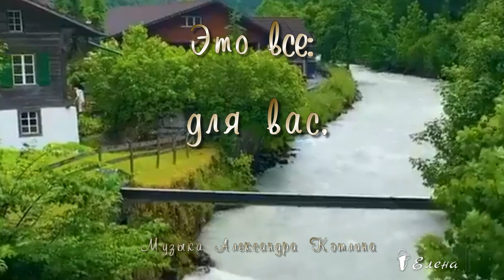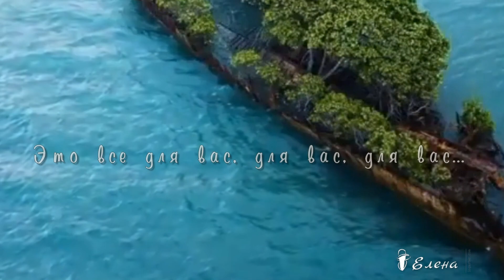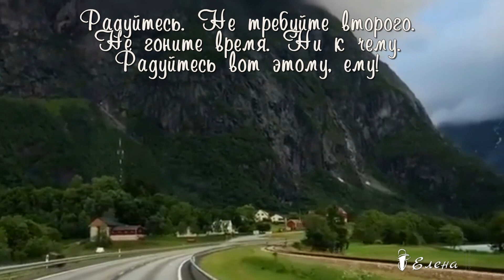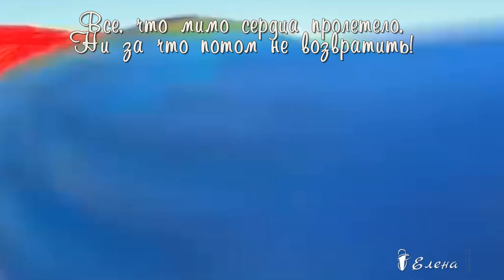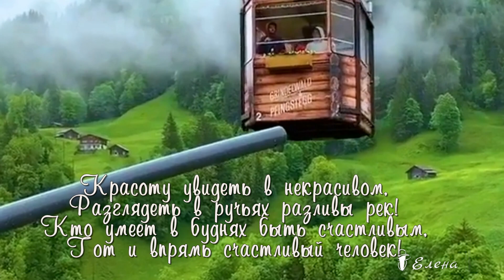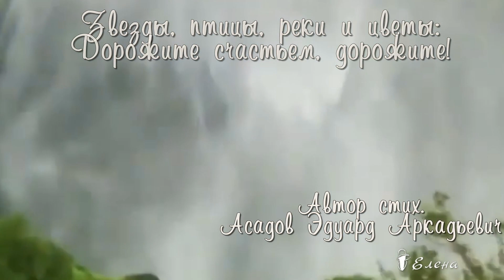Это все для вас, для вас, для вас! Автор стих. Эдуард Асадов, Александр Кэтлин _Partido Alto_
Дорожите счастьем, дорожите!
Замечайте, радуйтесь, берите
Радуги, рассветы, звезды глаз -
Это все для вас, для вас, для вас.

Услыхали трепетное слово -
Радуйтесь. Не требуйте второго.
Не гоните время. Ни к чему.
Радуйтесь вот этому, ему!

Сколько песне суждено продлиться?
Все ли в мире может повториться?
Лист в ручье, снегирь, над кручей вяз…
Разве будет это тыщу раз!

На бульваре освещают вечер
Тополей пылающие свечи.
Радуйтесь, не портите ничем
Ни надежды, ни любви, ни встречи!

Лупит гром из поднебесной пушки.
Дождик, дождь! На лужицах веснушки!
Крутит, пляшет, бьет по мостовой
Крупный дождь, в орех величиной!

Если это чудо пропустить,
Как тогда уж и на свете жить?!
Все, что мимо сердца пролетело,
Ни за что потом не возвратить!

Хворь и ссоры временно отставьте,
Вы их все для старости оставьте
Постарайтесь, чтобы хоть сейчас
Эта «прелесть» миновала вас.

Пусть бормочут скептики до смерти.
Вы им, желчным скептикам, не верьте -
Радости ни дома, ни в пути
Злым глазам, хоть лопнуть, - не найти!

А для очень, очень добрых глаз
Нет ни склок, ни зависти, ни муки.
Радость к вам сама протянет руки,
Если сердце светлое у вас.

Красоту увидеть в некрасивом,
Разглядеть в ручьях разливы рек!
Кто умеет в буднях быть счастливым,
Тот и впрямь счастливый человек!

И поют дороги и мосты,
Краски леса и ветра событий,
Звезды, птицы, реки и цветы:
Дорожите счастьем, дорожите!